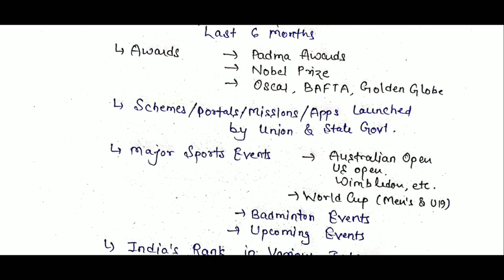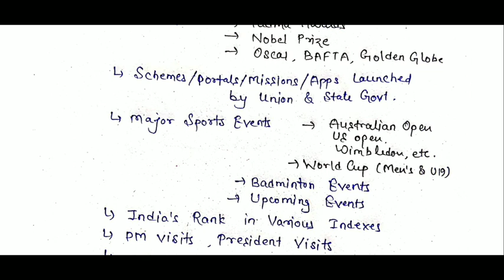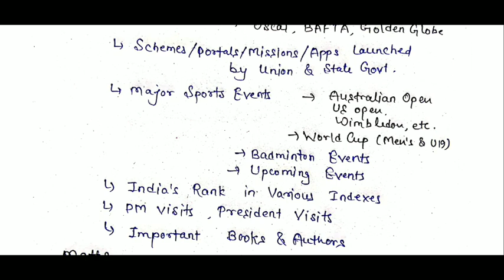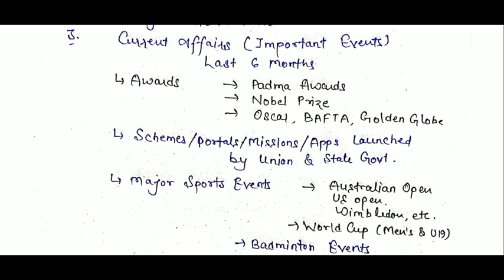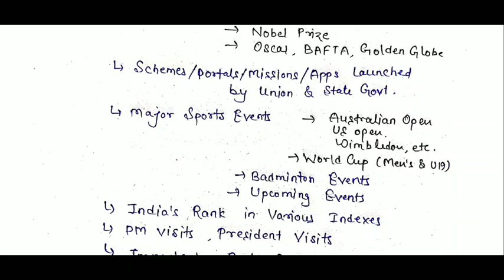SSC CGL 2019 Last 20 Days Preparation Strategy || Current Affairs Strategy for CGL and CHSL